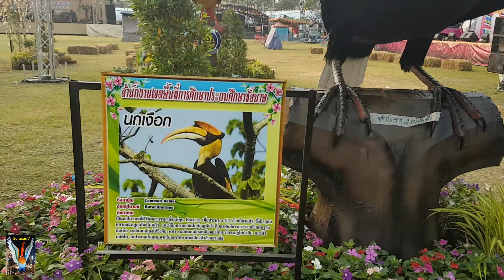SurasanVมหกรรมหุ่นฟางนกชัยนาทEp52 นกเงือก สนง เขตพื้นที่การศึกษาประถมศึกษา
รวมPlaylist SurasanVมหกรรมหุ่นฟางนกชัยนาท

มหกรรมหุ่นฟางนก ครั้งที่ 36
การท่องเที่ยวแห่งประเทศไทย (ททท.) สำนักงานลพบุรี ขอเชิญร่วมงาน “มหกรรมหุ่นฟางนกชัยนาท ของดีศรีท้องถิ่น และงานกาชาด” ครั้งที่ 36 ประจำปี 2564
ระหว่างวันที่ 12 – 21 มีนาคม 2564 ณ บริเวณสนามกีฬาเฉลิมพระเกียรติ และเขื่อนเรียงหิน หน้าศาลากลางจังหวัดชัยนาท
ภายในงานพบกับ ขบวนแห่หุ่นฟางนกสวยงาม, การแสดงศิลปวัฒนธรรม ,สักการะศาลหลักเมือง, นมัสการรูปหล่อหลวงปู่ศุข, ชมหุ่นฟางนกไฮเทคและหุ่นฟางนกสวยงาม
ประกอบแสง สี เสียง ท่ามกลางบรรยากาศสวนป่า, การประกวดหุ่นฟางนกไฮเทคและหุ่นฟางนกสวยงาม, การแสดงวิถีไทย, ร่วมสนุกชิงโชคกับร้านสกุณากาชาดจังหวัด,
การจำหน่ายสินค้าของดีศรีท้องถิ่น OTOP สินค้าทางการเกษตร, ชิมอาหารถิ่นชัยนาท, นิทรรศการส่วนราชการ, การแสดงของศิลปินดัง และกิจกรรมอื่นๆอีกมากมาย